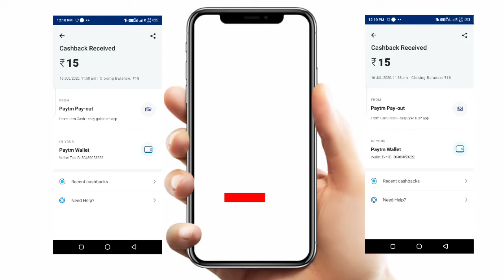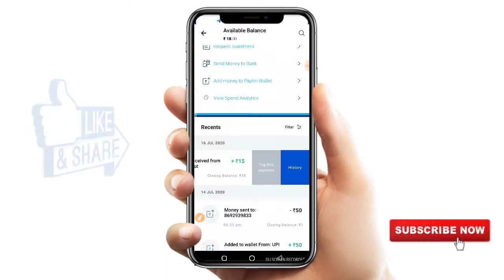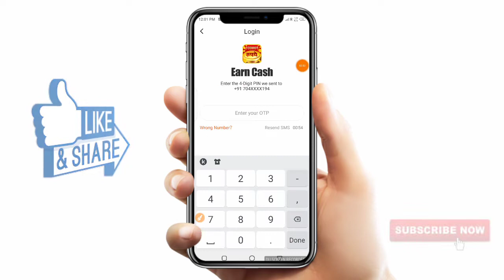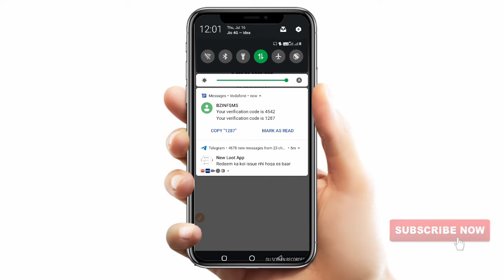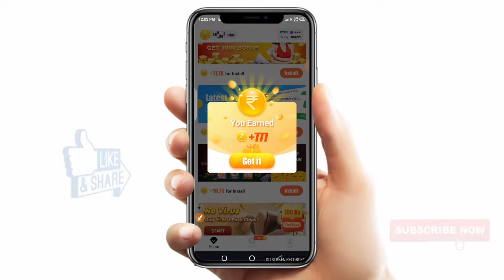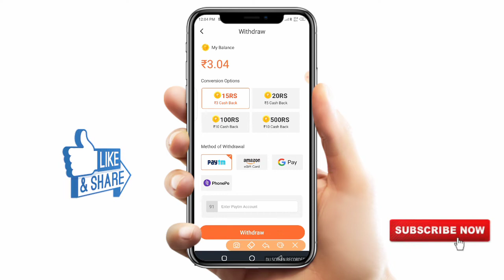🔥Maha Loot । Install करते ही 15₹। Paytm Cash । Live Payment Proof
Hi

   Technical kumut channel में आपका स्वागत है